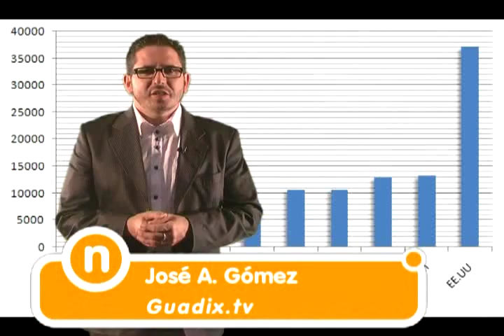Una Guadix.tv Informativos 05-10-2011 Nueva imagen informativos.flv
Una Guadix.tv Informativos 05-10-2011 Nueva imagen informativos